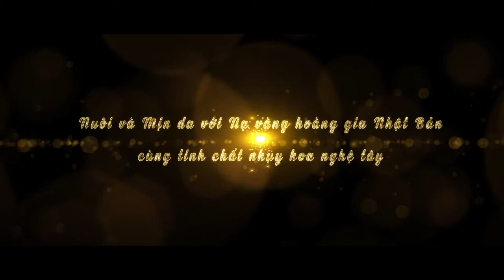5 liệu trình Chăm sóc da được yêu thích tại Derrmaster Vietnam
DERMASTER VIETNAM – BEAUTY & TRAINING CENTRE
🏰 Địa chỉ: 41/6A Phạm Ngọc Thạch, Phường 6, Quận 3, TP. Hồ Chí Minh